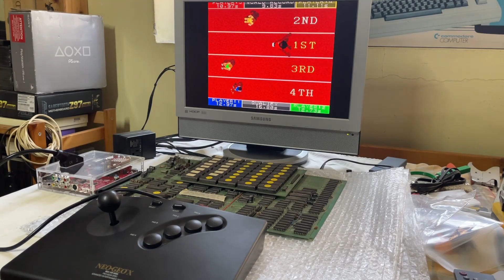Original arcade game + JammaGun on my TV???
Sulla mia postazione di test collego un PCB arcade al monitor/TV tramite la mitica C-Box. Il gioco in questione è Gold Medalist della SNK uscito nel lontano 1988. La C-Box è collegata al TV in RGB tramite presa SCART mentre sempre alla C-Box ho collegato il mitico Arcade Stick NeoGeo tramite presa proprietaria SNK a 15 pin. I comandi del gioco sono settati tramite i micro switch della scheda arcade con "Up" e "Down" per la corsa ed il tasto "A" come azione; non avendo schemi a riguardo non mi sono cimentato a cambiare le cose. In origine questo titolo funziona con 2 tasti la "corsa" ed un terzo come "azione". Il funzionamento generale è impeccabile, audio e video come da copione e zero ritardi nei comandi. Manca solo un po' di allenamento prima di intraprendere qualche partita a questo gioco a me carico di ricordi in sala giochi durante la mia gioventù...

Jamma Gun C-Box

Arcade stick NeoGeo X